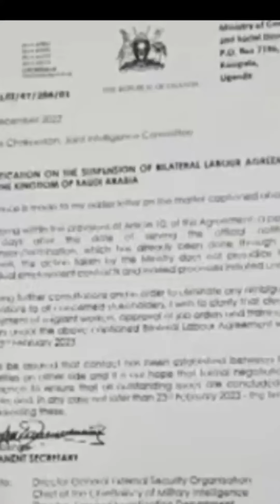OKUYIMIRIZA EKYEYO KY'E SAUDI ARABIA UGANDA EGANYE TERI KUDDAMU KUTWALA BAKOZE E SAUDI 👇👇👇